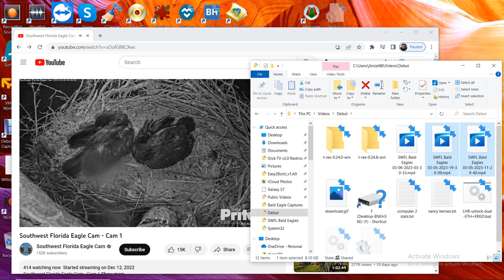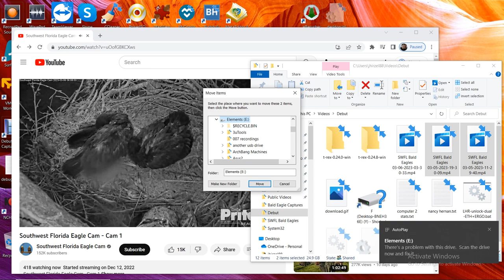SWFL Bald Eagles 03/06/2023 03:30